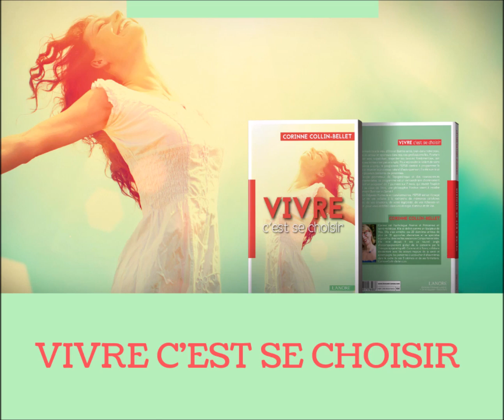Les 7 principes du Choix de soi, extrait de mon Livre Vivre c'est se Choisir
J'ai fait le choix de prioriser la vidéo sonore pour vous permettre de cheminer au coeur de l'écoute, fermez vos yeux et entrez au contact de votre Terre intérieure!

A la rentrée 2020 beaucoup de belles surprises!!

Nous formons tous le vœu d'être en bonne santé, bien dans notre peau, heureux en amour et épanouis dans nos vies professionnelles
Pourtant se choisir sans culpabiliser, respecter ses besoins fondamentaux, son corps et ses limites n'est pas si simple

Vivre c'est se choisir est un livre qui vous invite à l'extraordinaire du changement de réalité pour vivre heureux et en bonne santé, un voyage au coeur de votre vérité, de vos émotions, de votre légitimité, de vos richesses en sommeil, pour vos redéfinir dans une énergie d'amour et de vie!

Retrouvez mon Univers
Corinne-collin-bellet.com

Mes 2 Pages Facebook
Mon actualité, mon agenda

A bientôt ma jolie Tribu
Corinne